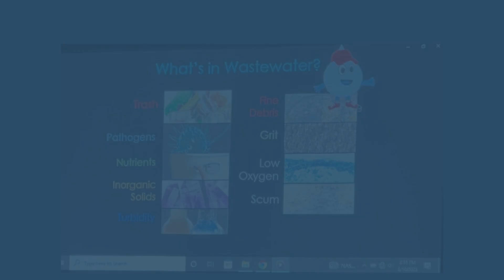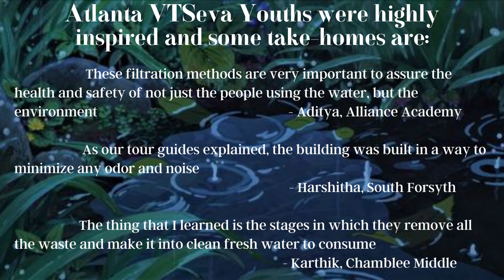Waste Water Atlanta Tour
Atlanta youths had a great interactive session where they got the insights on waste water treatment process, dewatering, recycling, wastewater landscape and much more… We have build good relationship & partnership with the Johns creek environmental officials and they were thrilled to see our youths participation and feedback from the last tour. We all had fun, got color changing water bottles as a gift from them, and went home with some really good take-homes. As a VT Seva team, we gave them VT Seva Calendar, Brochure, and hand-made Thank you cards. They have never heard about VT Seva before, but now it’s in their minds and they want our youths to come forward and collaborate & help them in their research projects. Its’s a great learning, enriching, and rewarding experience for us as Atlanta VT Seva team.